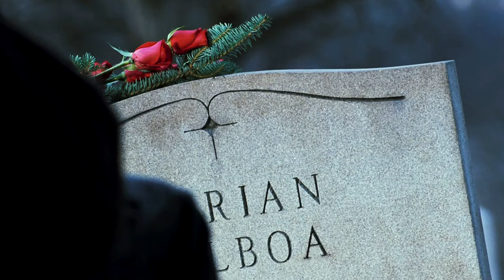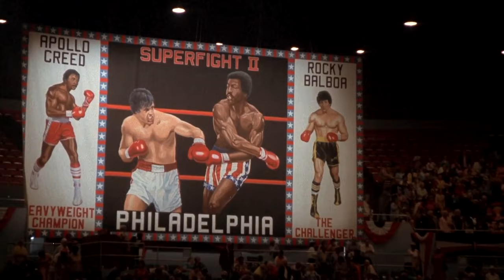Rocky - Back To The Beginning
Another fan tribute about to our favorite underdog. I am currently working on a much longer rocky tribute, the “ultimate” fan compilation if you will that will be a part of my “legacy” series. I have not decided if I want to go for the original soundtrack or if I am going to choose something completely different.  Hope you guys like it.

Song: Hi Finesse - Sky dream